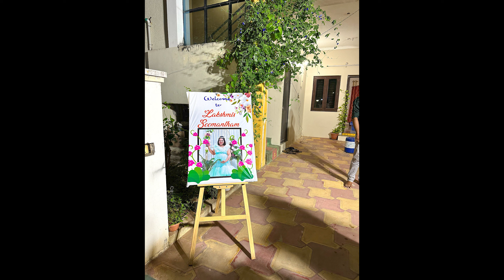naa సీమంతం ki konna Return gifts| return gifts for seemantham function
mini item gift packing cover